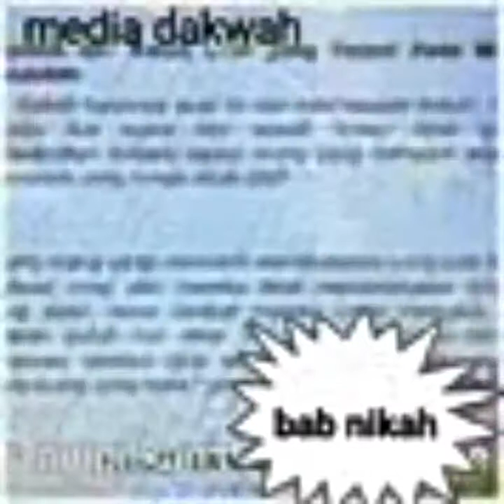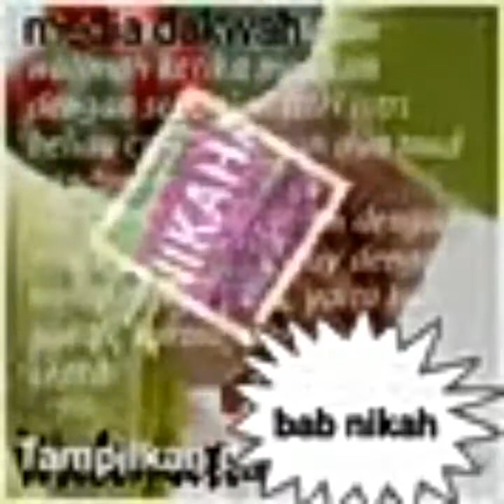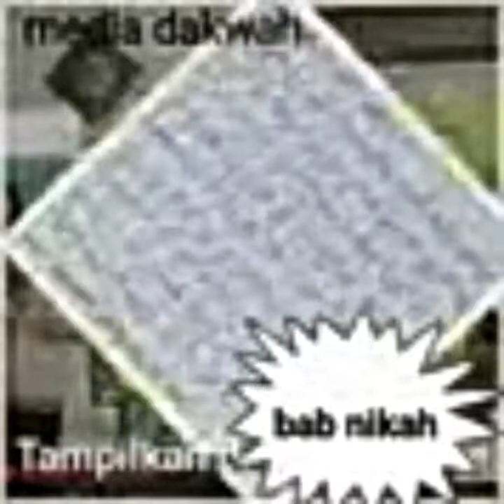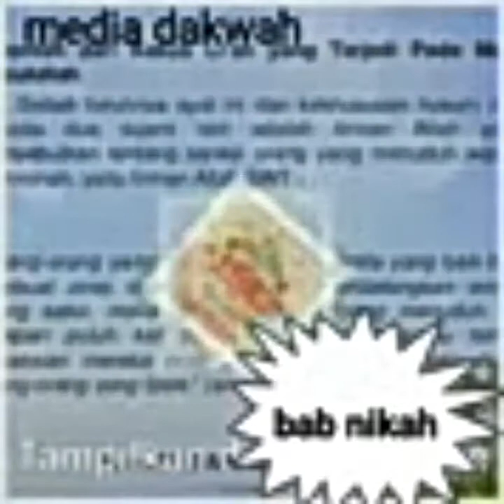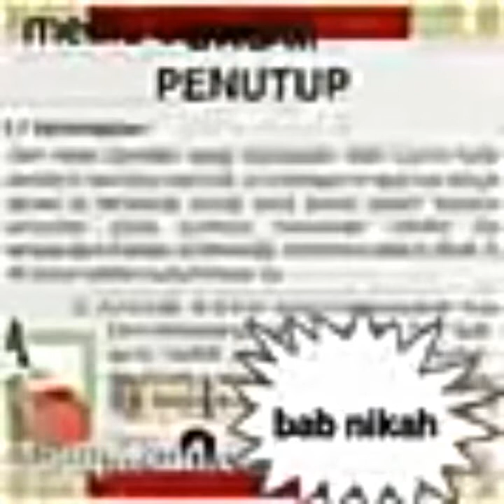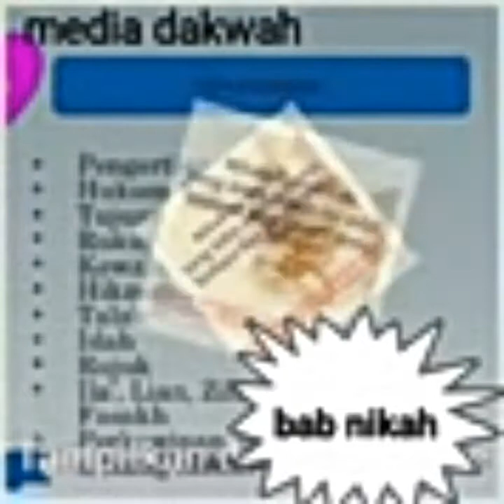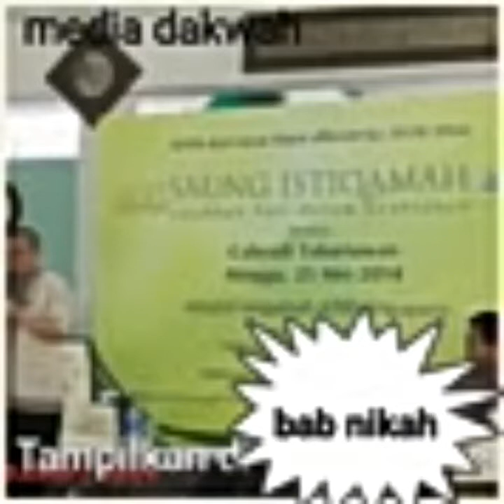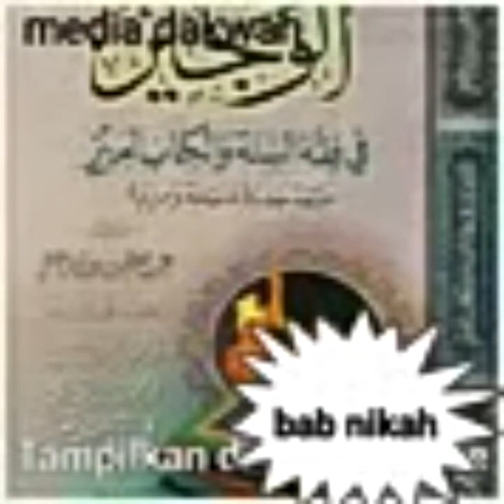Bab nikah ustadz firdaus sanusi part 1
Tentang pernikahan yang di haramkan dan yang di halalkan